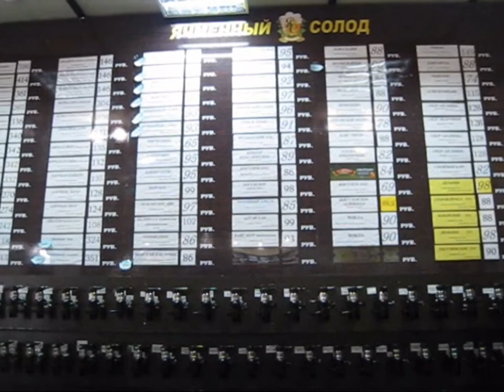Байкал часть 21. Финал (Иркутск-Новосибирск-Пулково)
Финальная серия сериала о путешествии на озеро Байкал.
9 сентября 2017.
Иркутск. Новосибирск. С-Петербург.